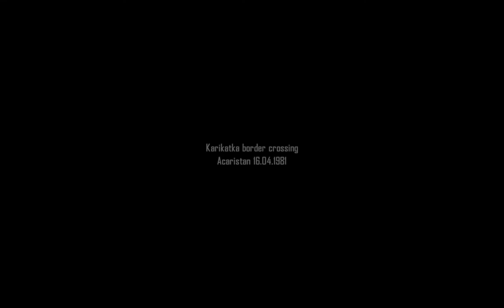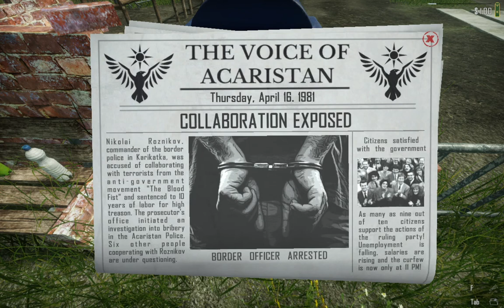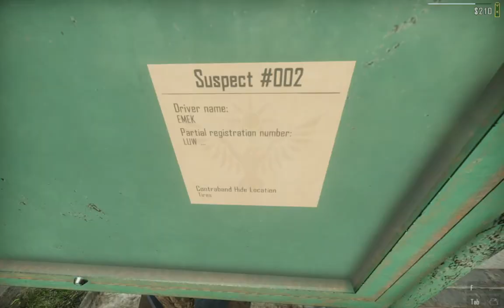Contraband Police Prologue Gameplay